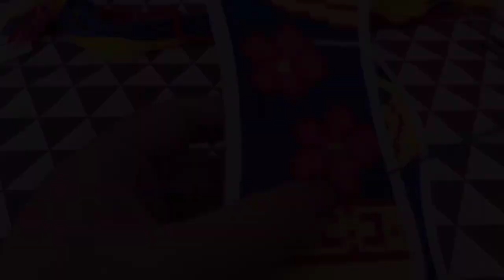cross stitch 十字繡鞋墊教程：教大家最快的繡法跟絕招，繡完居然這么干凈整齊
作者昵称：贺贺妈爱手工